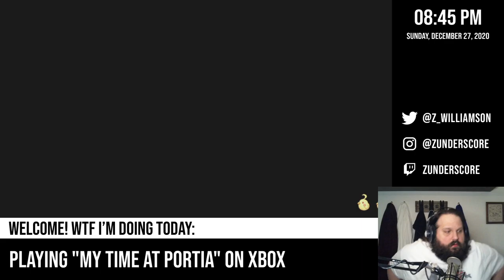zunderstream Show Archive - 2020-12-27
🎬: "Rebuilding civilization, one commission at a time. - "My Time at Portia" on zunderstream"